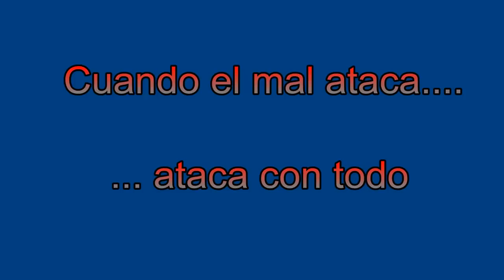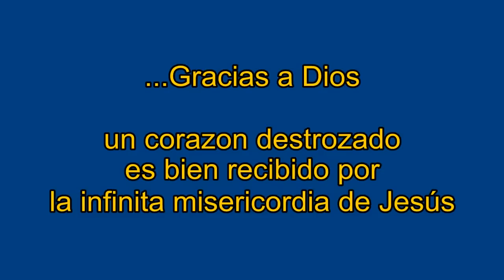Trailer: Testimonio Loco Fredy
Con mucha alegría espiritual presentamos el testimonio del "Loco Fredy". Asistamos a su vivencia del infierno frente al alcohol, la drogadicción, la pornografía. Daremos un breve repaso a su mundo del delito y entraremos en los pasillos de la extorsión, de la cárcel, de las ollas, del pecado en la mala noche y otros delitos que lo apartaron de todo orden moral, social, religioso y al final lo condujeron a una salvadora experiencia espiritual con la Santísima Virgen María, quien le habilito el camino de regreso a la infinita misericordia de Jesús.